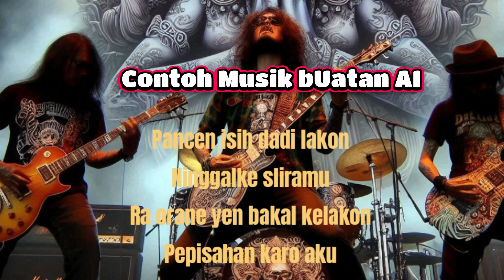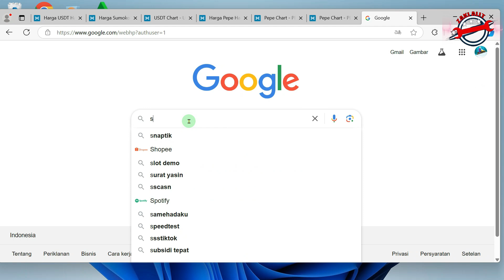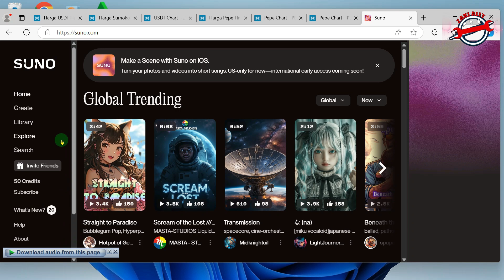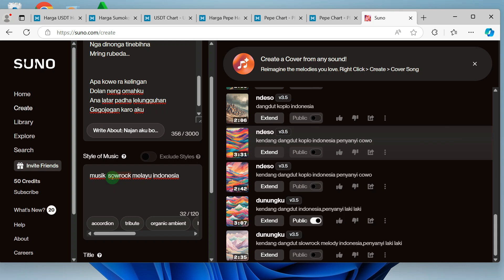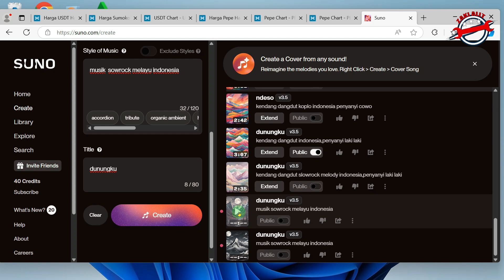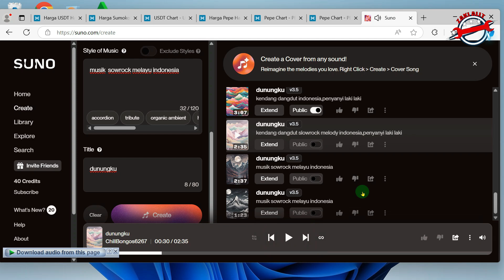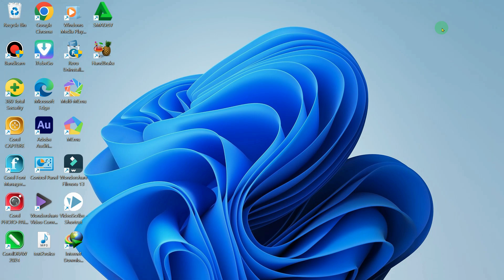cara membuat musik dengan ai bisa di monetisasi di hp dan laptop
bisa emnghasilkan uang hanya dengan membuat musik dengan aplikasi ai online samapi bisa di monetisasi caranya sangay mudah semua orang bisa hanya modal teks tulisan quota hp / laptop simak saja videonya sampe habis semoga bermanfaat.